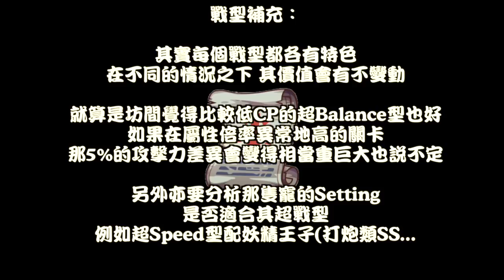【モンスト】超戰型再探討!超Speed型真的廢？加速效果不顯著嗎？｜ monster strike 怪物彈珠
本片是透過搜集一些日本仔有關超Speed型的資訊及片段炮製而成的~
就是因為有些扮高手的人未搜集情報就亂講才會出現此影片
希望對於各位有一個參考的作用~多謝各位觀看~!